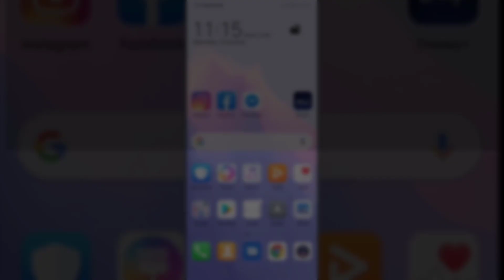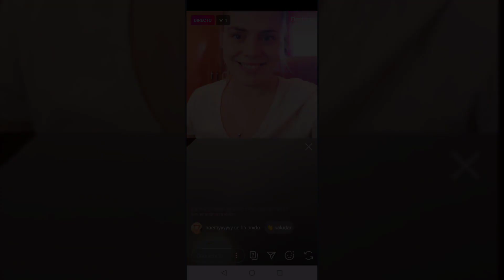🎥🧑‍🤝‍🧑 Cómo hacer un DIRECTO en INSTAGRAM CON OTRA PERSONA 2021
Videotutorial de Solvetic para saber cómo hacer un directo de Instagram con otra persona 2021 y el paso a paso para realizarlo en la red social. 📝 𝗠𝗔𝗦 𝗧𝗥𝗨𝗖𝗢𝗦 𝗜𝗡𝗦𝗧𝗔𝗚𝗥𝗔𝗠

Gracias a este tutorial en forma de vídeo vas a conocer el proceso sobre cómo hacer un directo de Instagram con otra persona y el paso a paso para llevar a cabo este procedimiento.